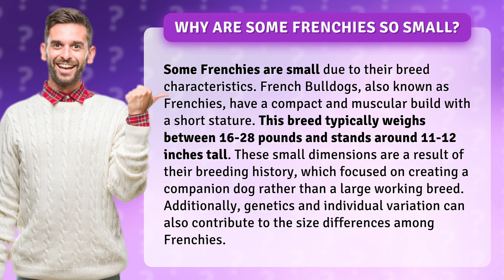Why are some Frenchies so small?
Discover the adorable secret behind the pint-sized cuteness of French Bulldogs! 🐾🇫🇷 Unveiling the reasons why some Frenchies are so small, this video dives into their unique breed characteristics. From their compact and muscular build to their short stature, these Frenchies are the epitome of adorable. With their weight ranging from 16-28 pounds and standing at just 11-12 inches tall, their petite dimensions are a testament to their rich breeding history as beloved companion dogs. Join us on this delightful journey as we unravel the genetics and individual variation that contribute to the diverse sizes of these lovable Frenchies. Get ready for some serious cuteness overload! 🥰🐶